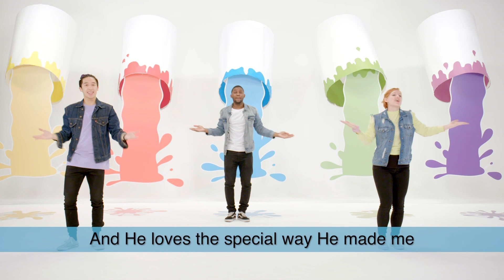Clubhouse - May 17